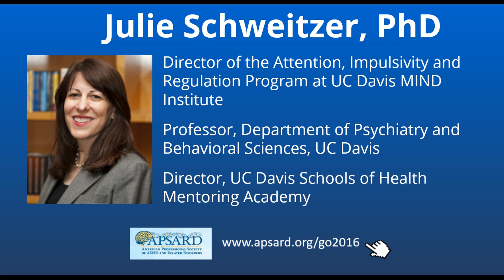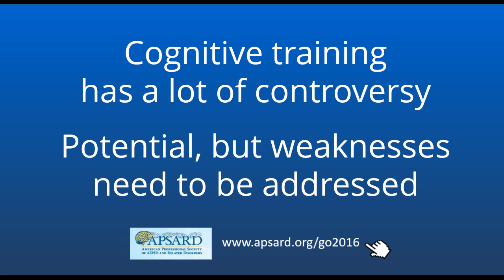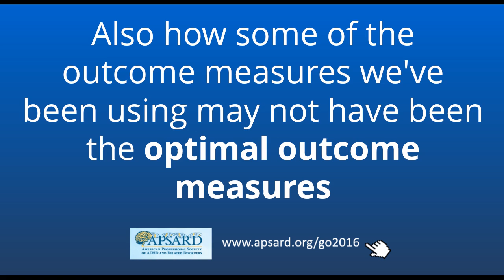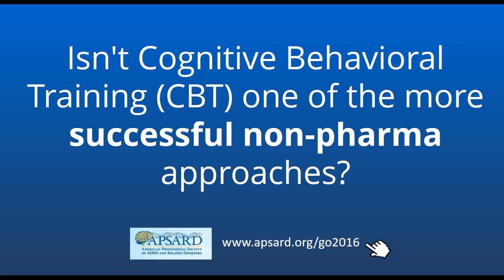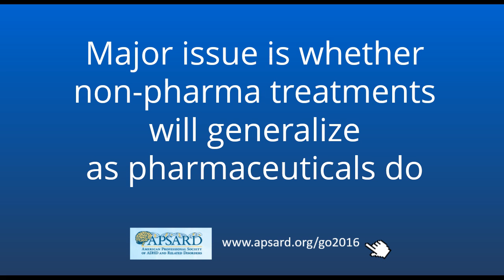Computer Brain Training for ADHD , ADHD in Adults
New non-pharmaceutical methods for relieving ADHD symptoms are being developed.  There is cognitive behavioral training with some success.  Now we are learning about using computer brain training which can target specific symptoms of ADHD.  Julie Schweitzer, PhD of UC Davis is conducting research on using computers for ADHD patients.